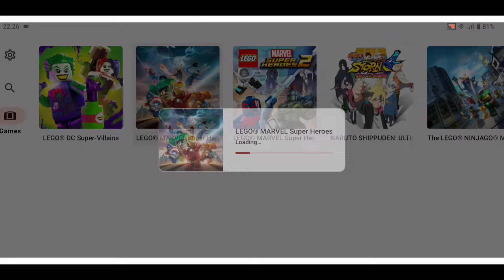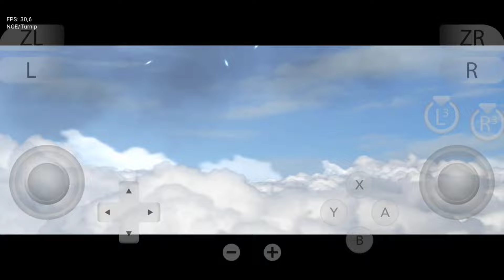Main Game Lego Marvel Super Heroes di HP Android Terbaru! Lancar Banget OFFLINE